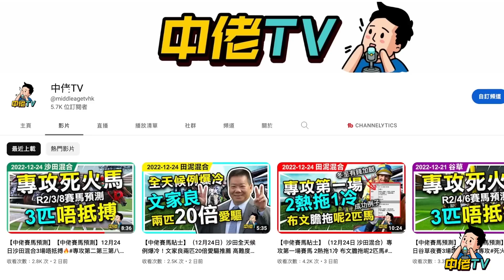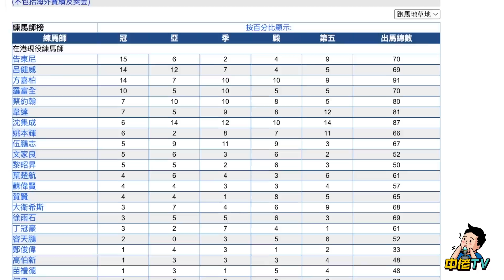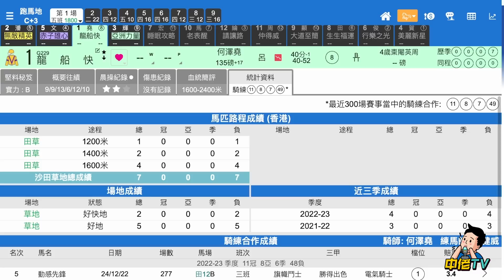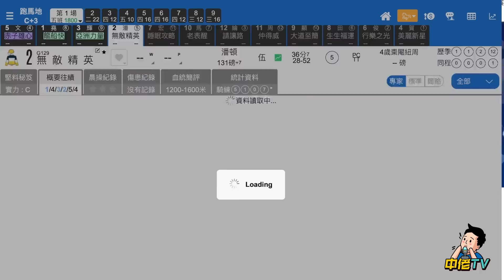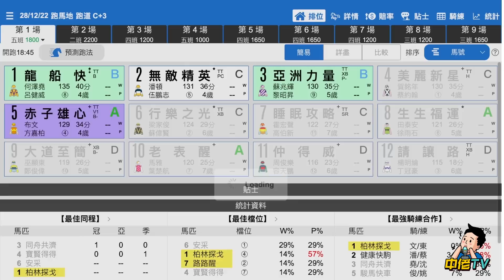【中佬賽馬貼士】（12月28日 谷草）專攻第一場賽馬 快馬推薦呢匹冷馬 布文墮馬意外事件繼續起孖寶馬匹#賽馬賠率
賽事貼士隨時有變！加入TG，中佬們各場精選冷馬貼士隨時貼#真飛 落注，專攻冷馬，（12月28日）阿肥R1專攻第一場心水賽馬貼士推介